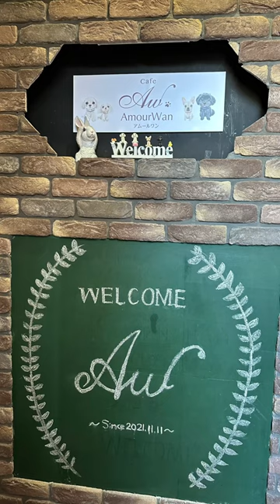東大阪市岩田町にある ワンちゃんと行けるカフェ 可愛くお洒落なフォトブース ワンちゃんテラスあるお店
紹介お店情報

嬉しいです。

名前：HARU（アプリコット）
　　　SORA（ブラック）
生年月日：HARU  2021年8月13日
　　　　　SORA   2021年12月2日
性格 : HARU→寂しがりや 甘えん坊
　　　SORA→甘えん坊 泣き虫

悪戯子のHARU
控え目　自由奔放のSORA
4ヶ月違いのトイプードル
HARU→生後3ヶ月で我が家にお迎え
SORA→生後1か月で我が家にお迎え

月1回の美容室 トリミング
お散歩や日々のHARUとSORAの様子